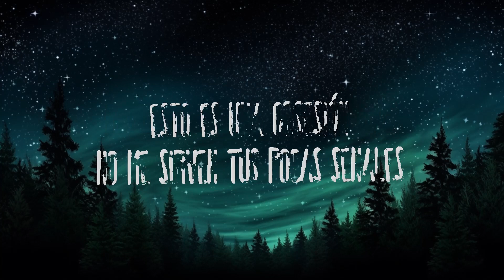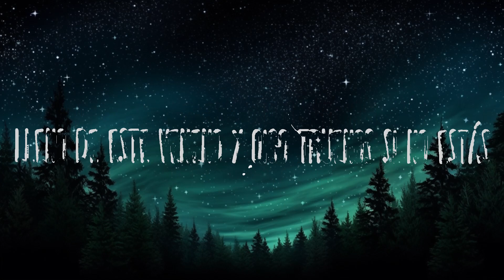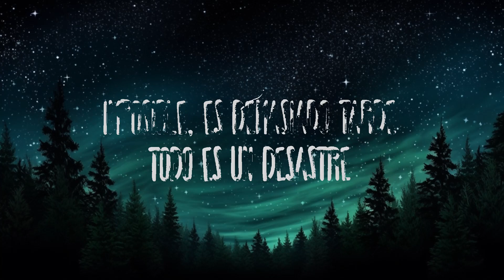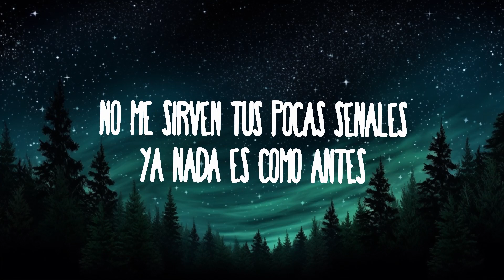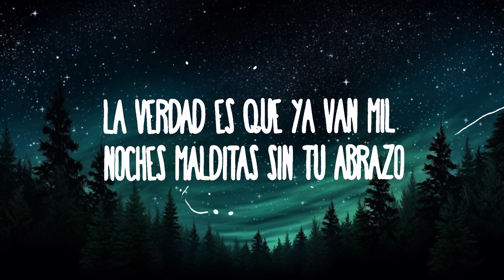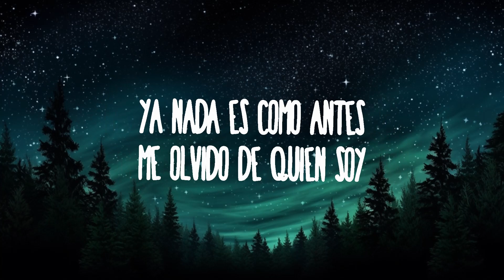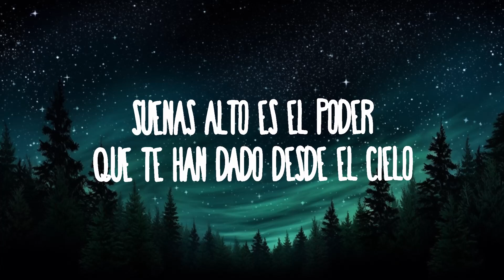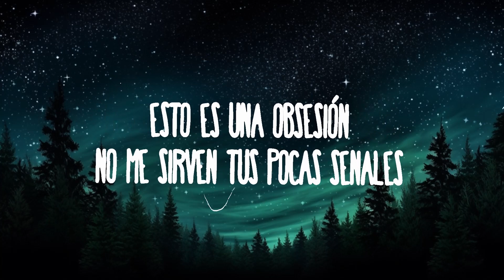Íñigo Quintero - Si No Estás | Best Songs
Íñigo Quintero - Si No Estás
» Descargar:

(Letra):
Qué no se a dónde voy
Lleno de este veneno y oigo truenos si no estás
¿Dónde estoy?
Qué no se a donde voy
La verdad es que ya van mil noches malditas sin tu abrazo

si no estas
Si No Estas